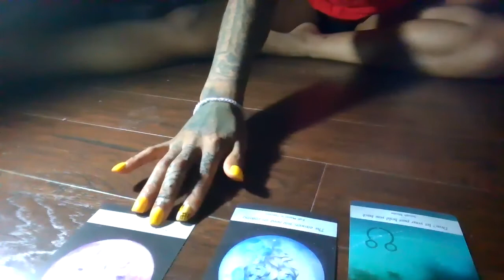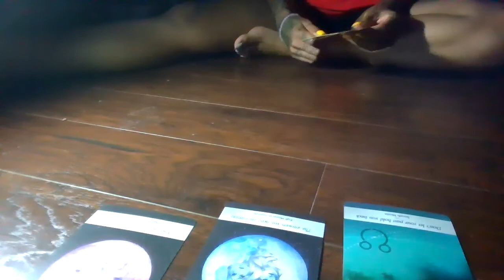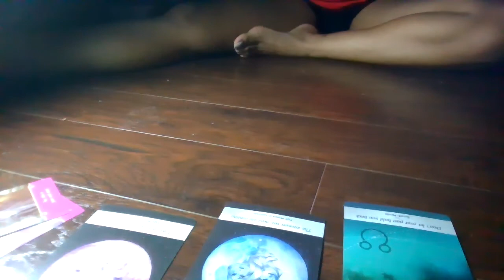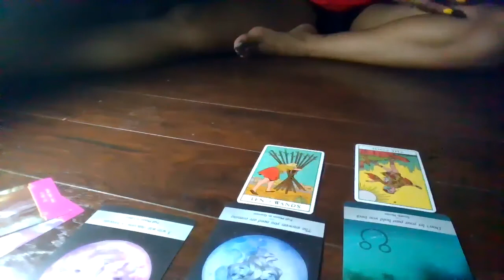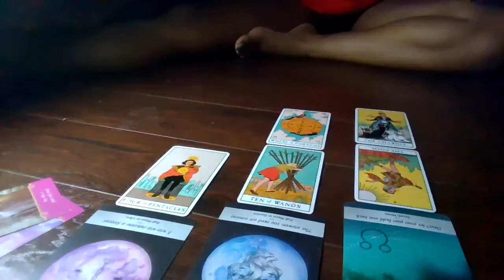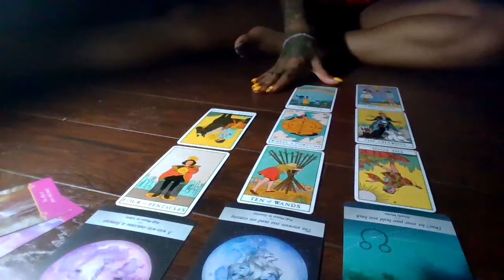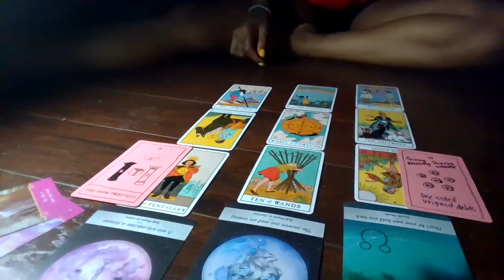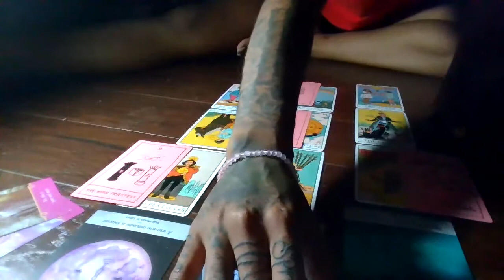CANCER - Wasting Time & Money | NOV20w2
Wussup Everybody! Flickinonmybic Tarot is here bringing you the beauty, juice, and spiritual truth. Im your Host, MS.DC! And this reading is for  My CANCER!
*THIS IS A GENERAL READING
*WILL NOT APPLY TO EVERY SINGLE CANCER
Card Decks Used:
*Romance Angel
*OK Tarot: The Simple Deck For Everyone